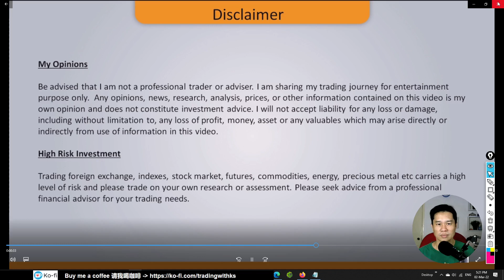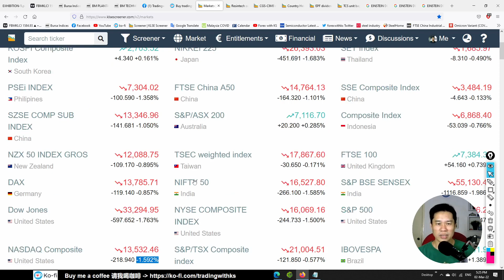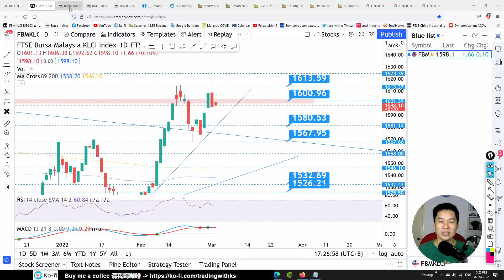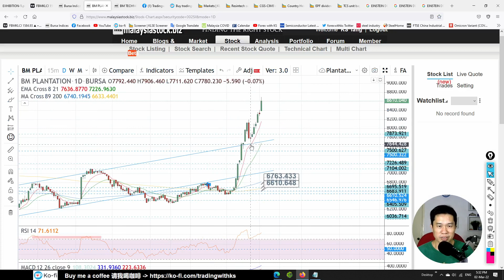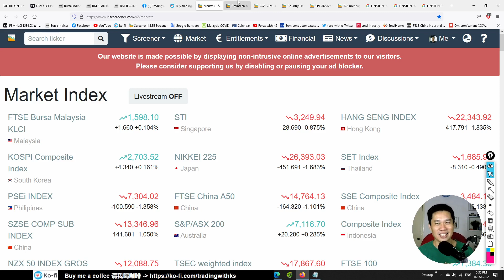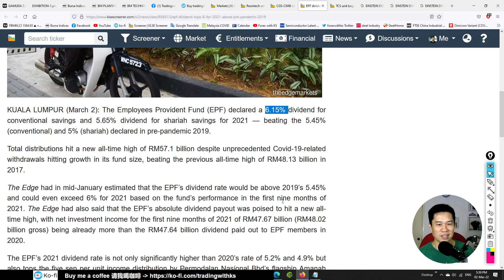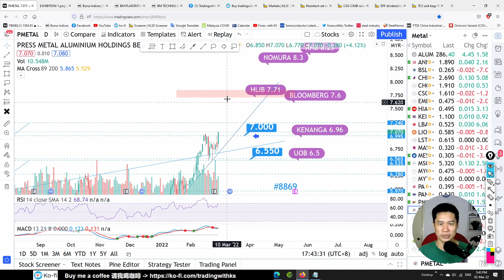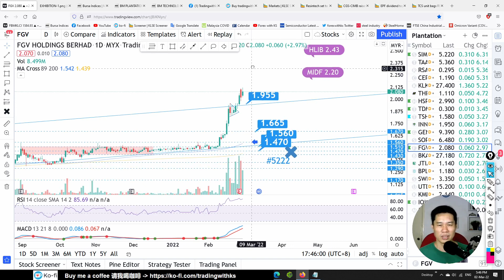Daily KLSE BURSA Update - 2-3-2022 💥 PLANTATION SECTOR CONTINUE SPIKE! 💥 TECHNOLOGY CONTINUE DROP 💥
Today story is about PMETAL PMBTECH GAMUDA RESINTC TCS KLK TAAN SIMEPLT GENP SOP ABMB